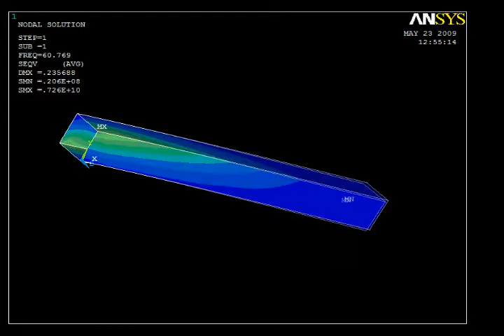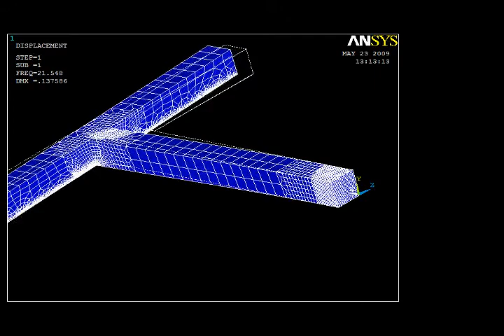Ski Lift Fundamental Frequency Analysis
This means nothing to anyone excpect a fre choice peoples